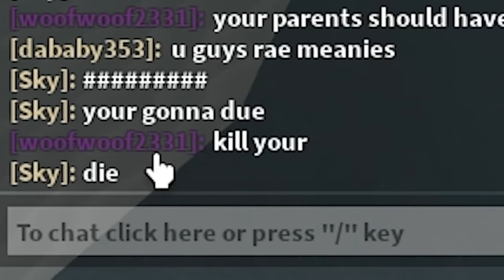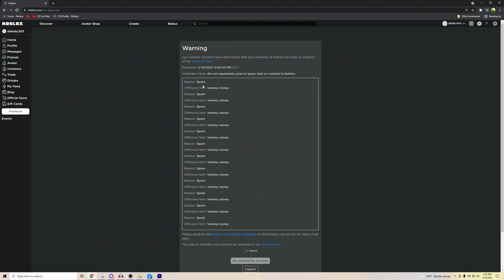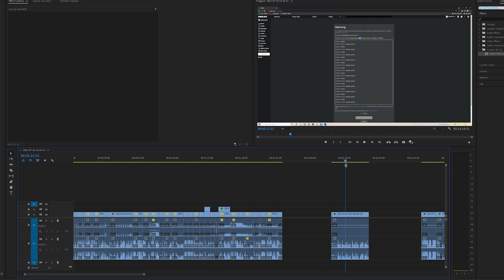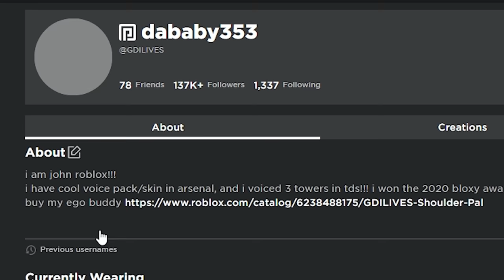i got BANNED in TDS for trolling... | ROBLOX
roblox moderation moment lol, in tower defense simulator i get banned for "spamming" while using admin commands as i was trolling other players as a noob by placing down towers in bad spots.